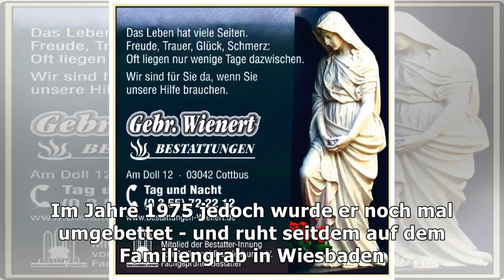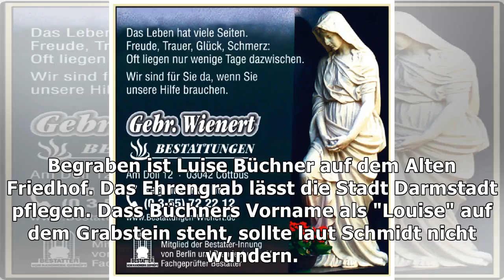Spurensuche auf hessens friedhöfen